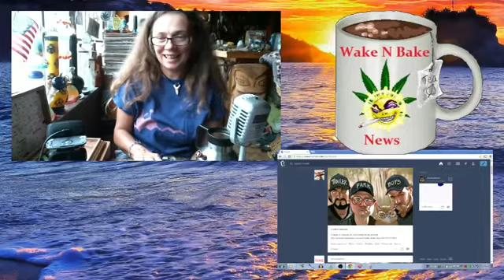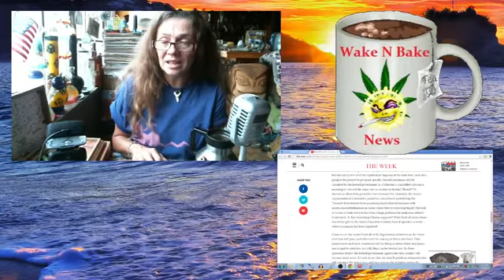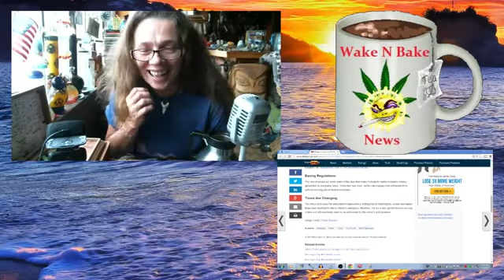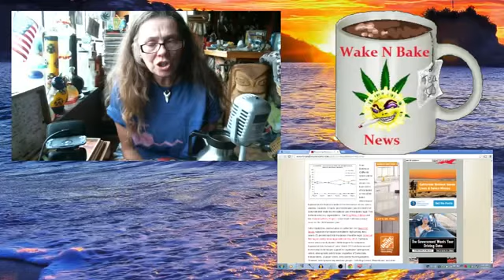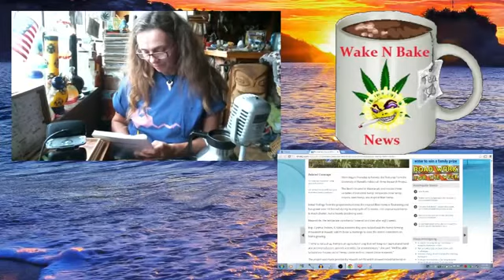Wake N Bake News #48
Well I got the thing working today.

Stoners, let's get to the news.

Chris Christie Calls Marijuana Users “Diseased,” Pledges to Cure Them With Law Enforcement

10 Reasons Why Federal Medical Marijuana Prohibition is about to Go Up in Smoke

Bergdahl found during raid at Calif. pot farm

Obama Says His Biggest Frustration Has Been Inability To Pass Gun Laws

Why Hillary Clinton can't just ignore marijuana in 2016

Researchers harvest first crop from industrial hemp field study